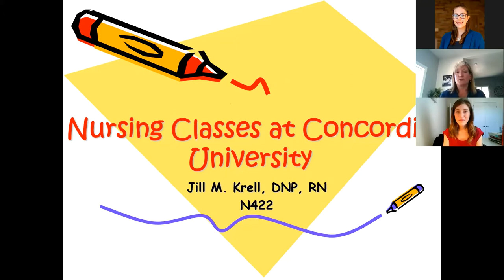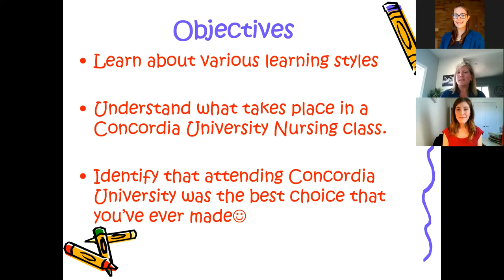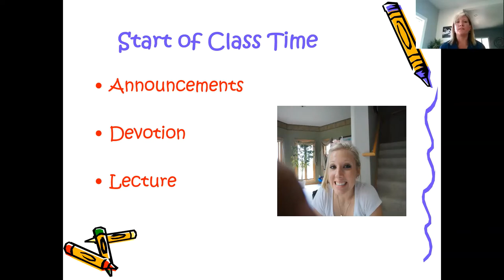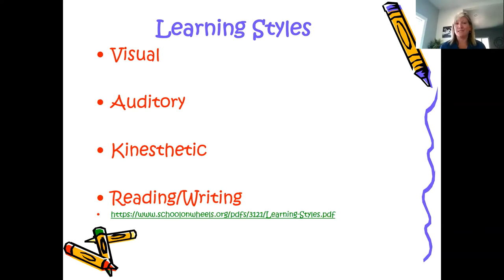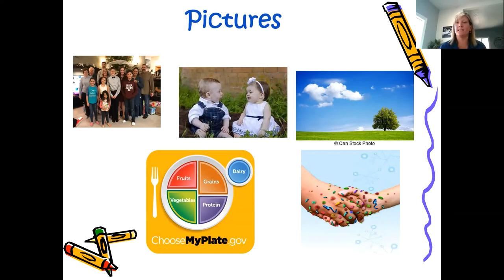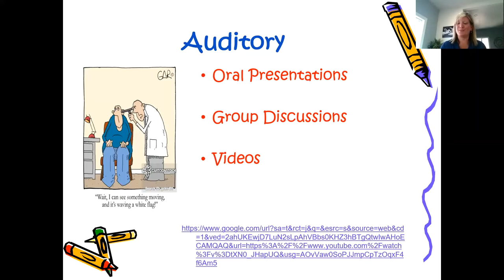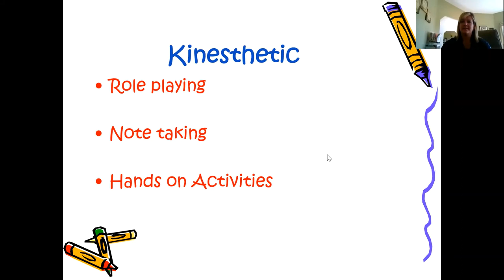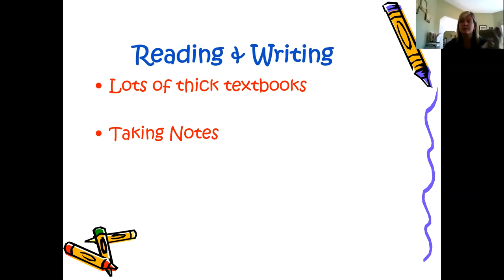Concordia101: Undergraduate Nursing Sample Class with Dr. Jill Krell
During Concordia101 week, Concordia University Wisconsin's undergraduate nursing instructor, Dr. Jill Krell, led an example class and laid out general class expectations.